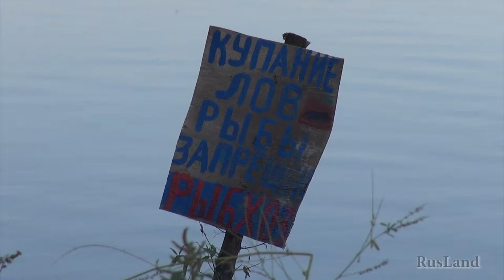Russian Province during Summer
The term "province" is sometimes used to refer to the historic governorates (guberniyas) of Russia. This terms also refers to the provinces (провинции), which were introduced as the subdivisions of the governorates in 1719 and existed until 1775. In modern parlance, the term is commonly used to refer to the oblasts and krais of Russia.